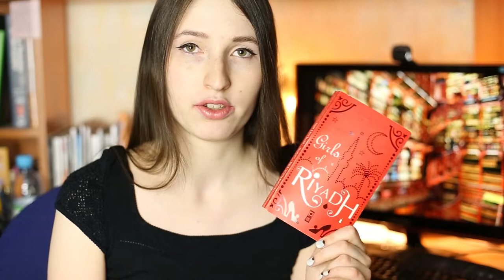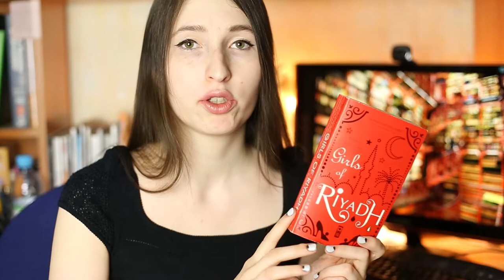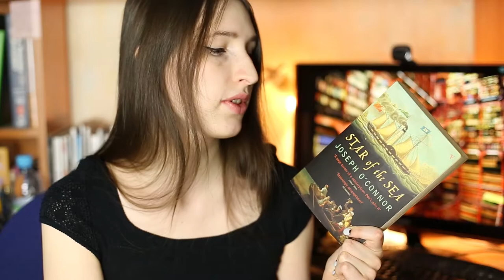January 2016 Book Haul Part 2 | Dan Brown, Diana Gabaldon & more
1. Girls of Riyadh by Rajaa Alsanea
2. Drums of Autumn by Diana Gabaldon
3. Inferno by Dan Brown
4. Deception Point by Dan Brown
5. The Piano Shop on the Left Bank by T.E. Carhart
6. Star of the Sea by Joseph O'Connor
7. Captain Alatriste by Arturo Perez-Reverte